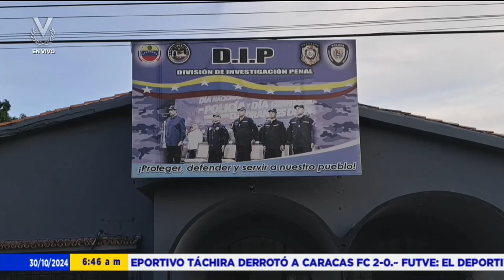Cojedes: Van 26 detenidos en octubre por casos de abuso sexual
Sucesos Van 26 detenidos por abuso sexual, complicidad y omisión en Cojedes. En los últimos días, las autoridades detuvieron a ocho personas